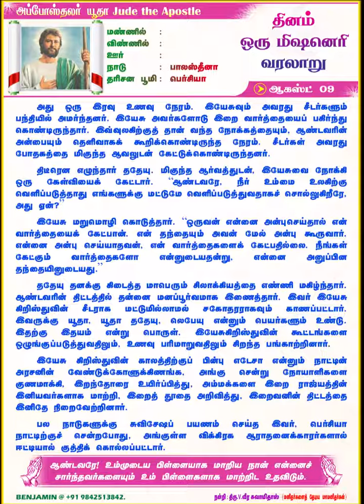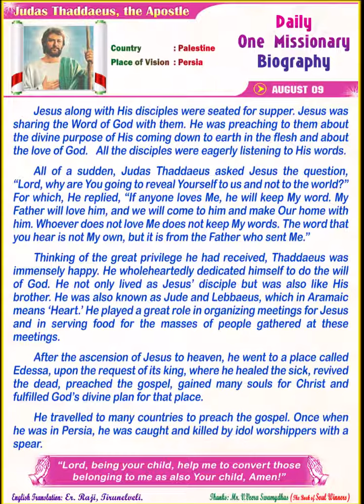Judas Thaddaeus, the Apostle அப்போஸ்தலர் யூதா 09 August 2020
தினம் ஒரு மிஷனெரி வரலாறு
Daily One Missionary Biography
(Tamil & English) 09 August 2020
Judas Thaddaeus, the Apostle அப்போஸ்தலர் யூதா